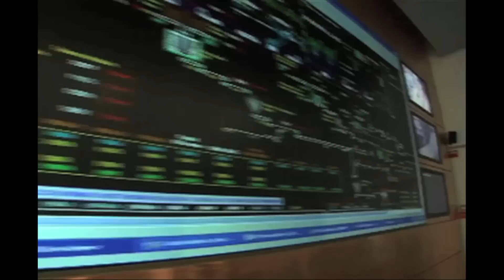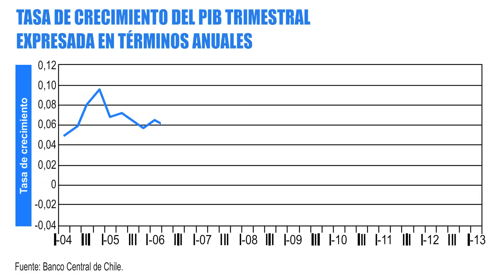Clase 1 de 8, Las señales de la "Macro"